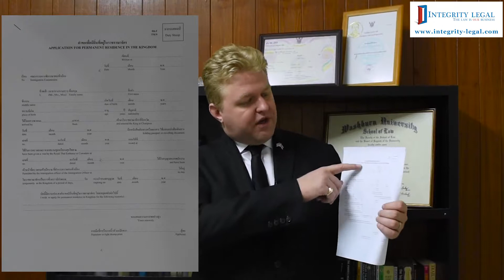Thai Immigration Form TM 9 Application for Permanent Residence